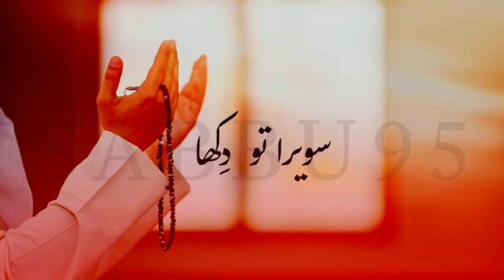mare mola mare mola mre mola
mate mol mare mola mare mola